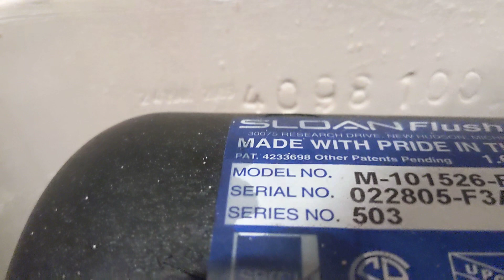2005 American standard Cadet pressure assist toilet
at a furniture store

They installed a pressure assist Cadet instead of a Canadian Cadet but it's alright, not one of my favorites.